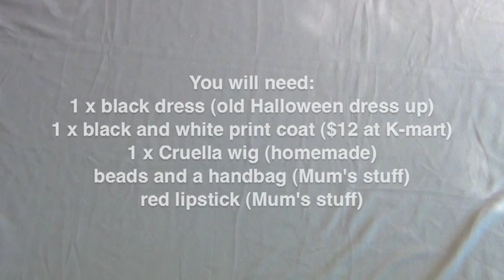How to make a Easy Book Week Costume: Cruella De Ville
Book Week costumes are all about the accessories. Watch the video to find out how to make the ultimate Cruella dress up wig so you can create your own Cruella De Ville Halloween costume or Book Week dress up.

What you need:

    1 x black dress
    some long strands of beads
    any white leopard print fabric you can lay your hands on (we found a coat in K-mart for $12!)
    1 x black feather boa (from a discount shop)
    1 x white feather boa
    1 x plain beanie
    hot glue gun
    red lipstick
    a small handbag
 Cruella is all about the accessories and the most important 'accessory' is her half white, half black hair.

You can do this in one of two ways:

1. Use spray on hair paints to colour your child's hair

2. Fashion a 'wig' by gluing black and white feather boas to a beanie (see video)

Now add a black dress and some sort of white dalmatian print 'fur coat.'

You could try Spotlight for a piece of fabric which you could then just drape around Cruella's shoulders or you may have a suitable scarf in your own wardrobe. Failing that, scour Vinnies or K-mart for something cheap and suitable.

Now add jewels, (we got some cheap red beads from the discount shop) and a handbag (Mum's wardrobe)

Evil. Pure evil. Lock up your dogs everybody, Cruella is on the rampage.